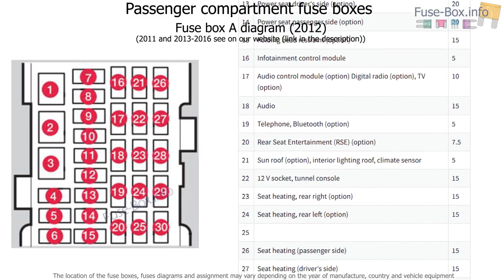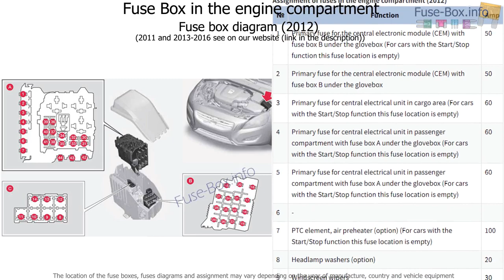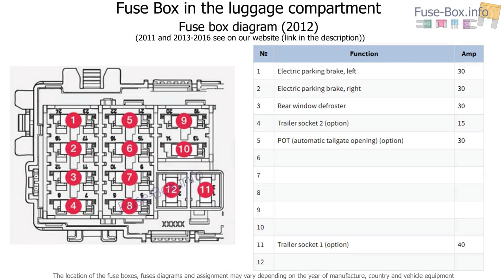Fuse box location and diagrams: Volvo V70 / XC70 (2011-2016)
Fuse box diagram (location and assignment of electrical fuses and relays) for Volvo V70/XC70 (2011, 2012, 2013, 2014, 2015, 2016).